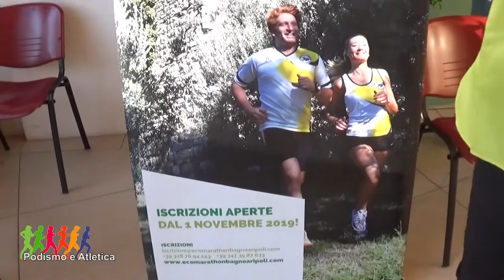podismo le gare del 2020